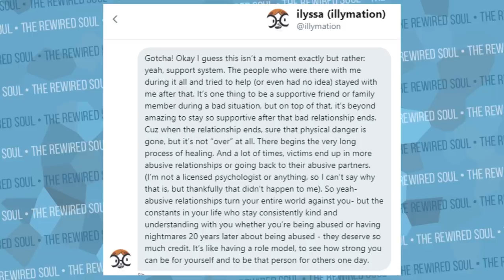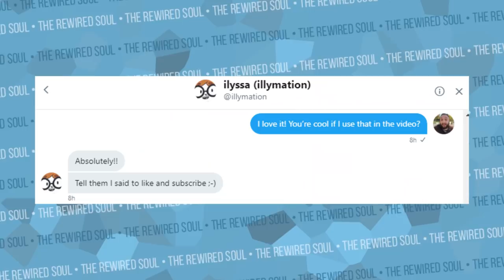Is Illiymation Hopeless? (Learned Helplessness)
In my video The Truth About Illymation and her Abusive Ex Boyfriend, I forgot to discuss the solution! The Illymation videos about how she met and left her abusive ex boyfriend has had a great reaction from viewers as well as her part 2.5 . In this video, Illymation herself even comments on how she got into the solution!

The Happiness Advantage by Shawn Achor